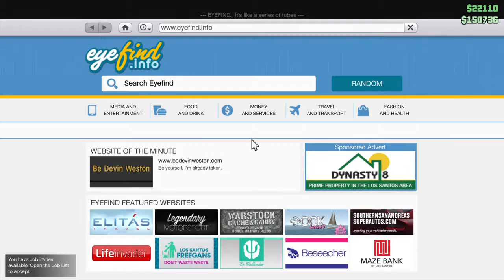Grand Theft Auto V online glitch